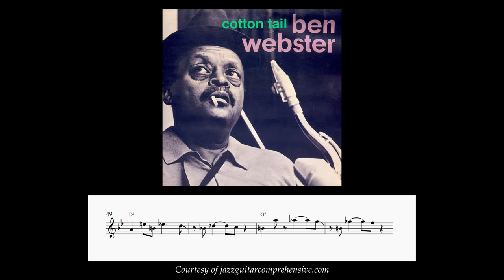Ben Webster - Cotton Tail || Transcription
Ben Webster on "Cotton Tail". Recorded with the Duke Ellington Orchestra for RCA Victor in 1940. Shown in Concert, this transcription is available for all instruments and also with tablature.

Browse the entire JGC Transcription library below!

As well as JGC History to trace the lineage of some of the most important compositions in jazz: